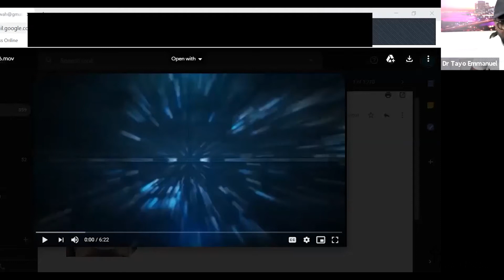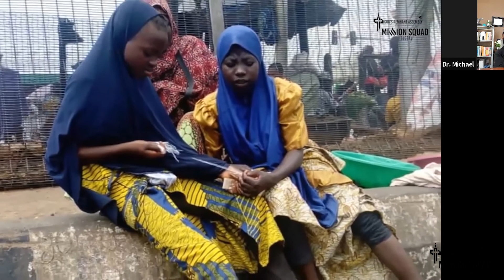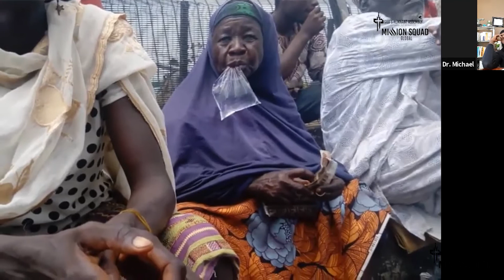Healthcare Forum with Dr. 'Tayo Emmanuel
Aren't signed up for our text alerts?